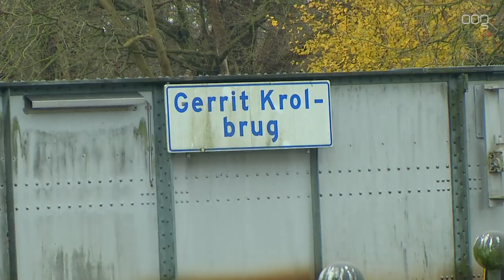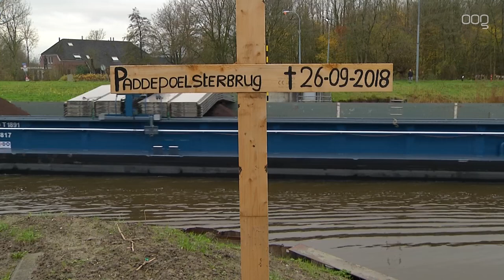Minister negeert protest hoge Gerrit Krol- en Paddepoelsterbrug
Het protest tegen een hoge Gerrit Krol- en een Paddepoelsterbrug is maandag genegeerd door minister Cora van Nieuwenhuizen (VVD). In een debat in de Tweede Kamer liet de minister weten dat regels rond bruggen er niet voor niets zijn.

De nieuwe Paddepoelsterbrug moet op een hoogte van 9 meter komen, de nieuwe Gerrit Krolbrug krijgt een hoogte van 5,7 meter. Bewoners maar ook diverse organisaties en politici zijn tegen de plannen. Zij zeggen dat met een hoge brug een barrière gevormd gaat worden die oncomfortabel is voor fietsers, voetgangers en mindervaliden. In geval van de Gerrit Krolbrug gaat het om 15.000 fietsers per dag die gebruik maken van de brug tegenover dertig boten. Men noemt het een scheve verhouding.

Toch was de minister tijdens het debat in de Tweede Kamer onvermurwbaar. Volgens Van Nieuwenhuizen heeft een onafhankelijk bureau al duidelijk gemaakt dat een lagere brug dan 4,5 of 5,7 meter niet aan de richtlijnen voldoet. "Daar moet je eerlijk over zijn en niet doen alsof er nog een kans is." Volgens de minister valt er aan de richtlijnen ook niet te tornen. "We investeren miljoenen in de vaarweg Lemmer-Delfzijl. Het scheepvaartbelang moet goed geborgd zijn."

De strijd is nog niet helemaal gestreden. Actiecomités hebben nog een week de tijd om de minister op andere gedachten te brengen.